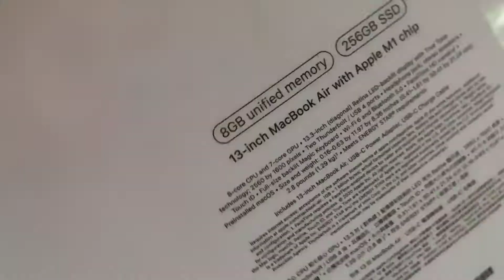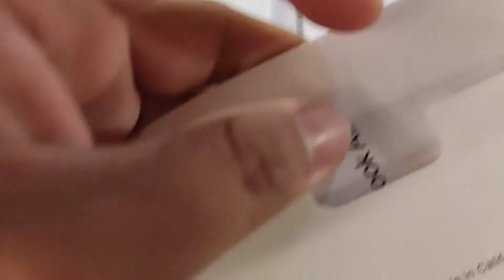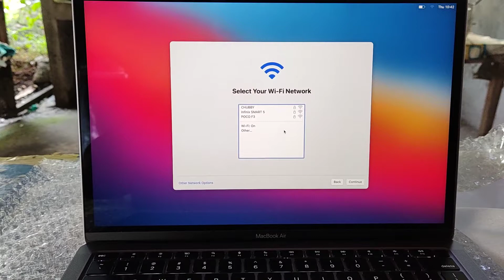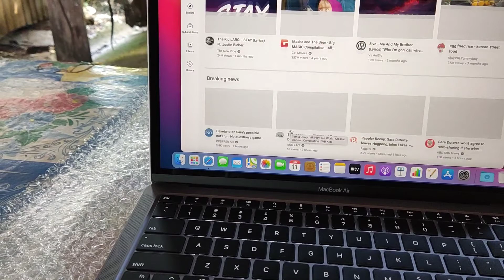Unboxing Macbook Air M1 Base Model (Space Grey)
M1 Macbook Air Unboxing thanks to Techno Junkies  checkout their store.